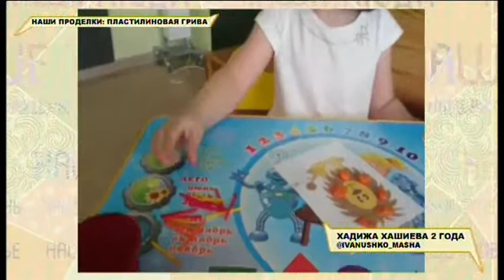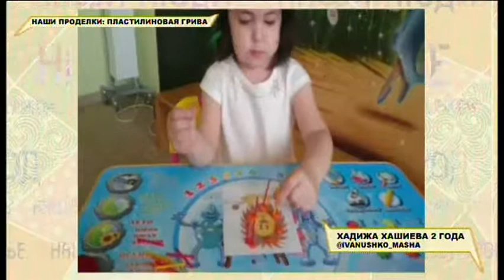Наше ВСЁ. 03.10.2017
- Осенняя простуда одолела? А может это синдром хронической усталости или лень? Мотивационный бодрящий ролик от уссурийских танцоров пропишем.
- Шагаем дальше... в шерстяной обуви ручной работы. Она воздействует на иммунную систему, помогает от вирусов и простуды скорее избавиться.
- Палка, палка, пластилинчик, вот и вышел... львенок с веселой гривой. С двухлетней героиней рубрики "Наши проделки" мелкую моторику и воображение разовьем.